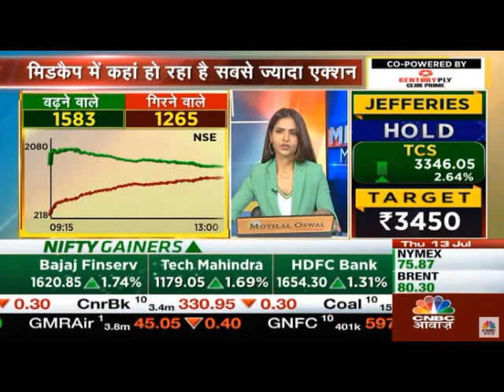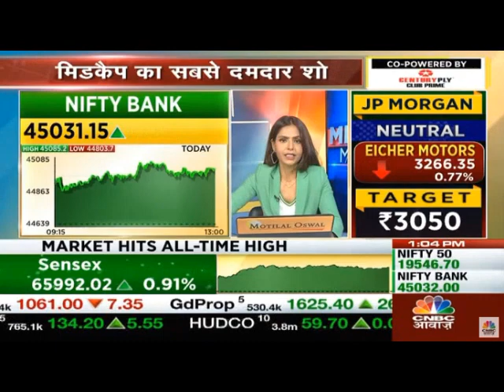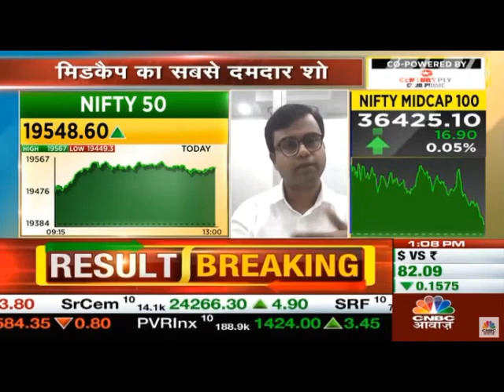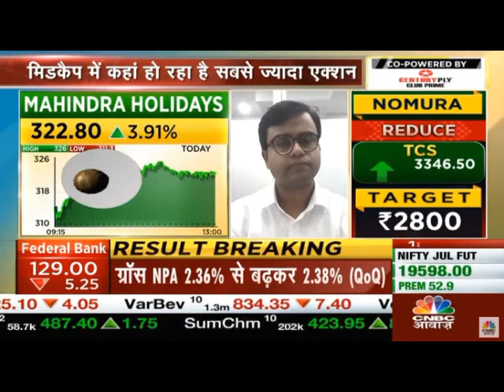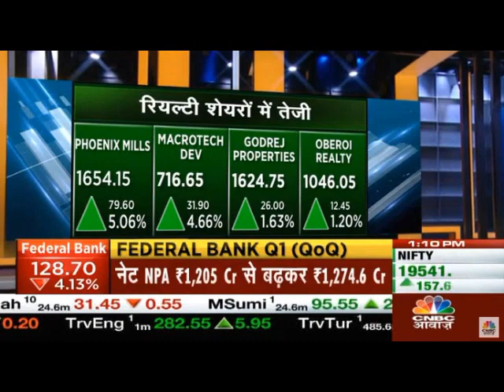CNBC Awaaz Midcap Mantra 13 July 2023 04min 02sec Mr Rupak De LKP Securities 13 02pm